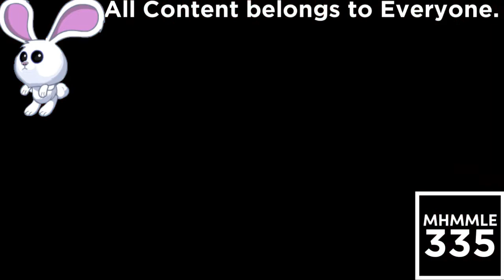(REQUESTED) TROC 3 - Merge Intro In SpectreCircoDayLight